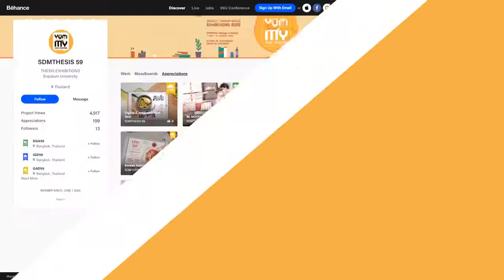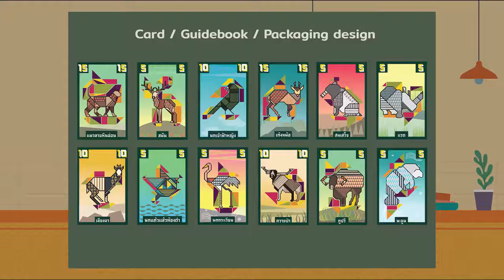“Yummy - Online Thesis Exhibitions 2020”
โชว์ฝีมือ

เว็ปไซต์ที่รวบรวมผลงานวิทยานิพนธ์สุดปัง !!
คณะดิจิทัลมีเดีย มหาวิทยาลัยศรีปทุม